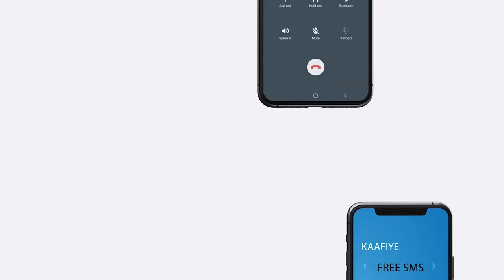Ra’iisul Wasaare Rooble ayaa La Kulmay Danjiraha Cusub Ee Dowladda Mareykanka U Fadhiya Soomaaliya